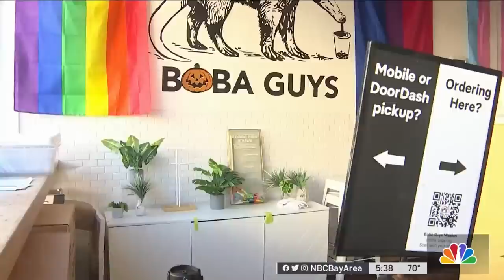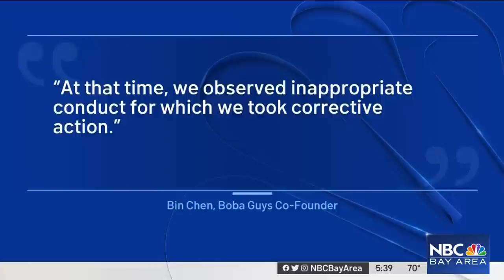Popular Boba Shop in SF Closed Amid ‘Union-Busting' Controversy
A popular bubble tea shop in San Francisco’s Mission District has been closed for more than a week. The employees at Boba Guys claim it’s because everyone has either been suspended or fired because they want to organize a union. Sergio Quintana reports.